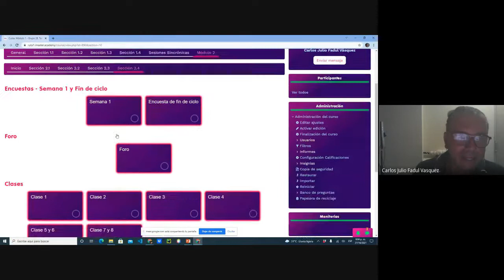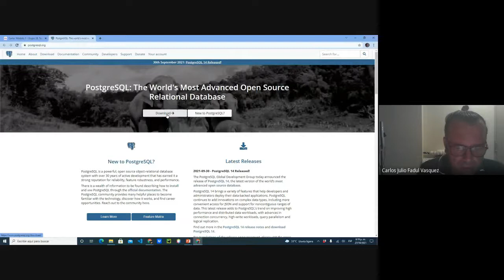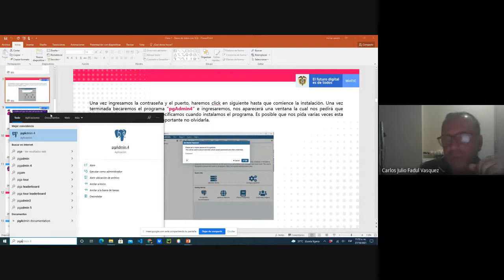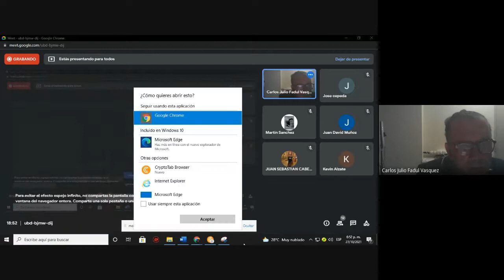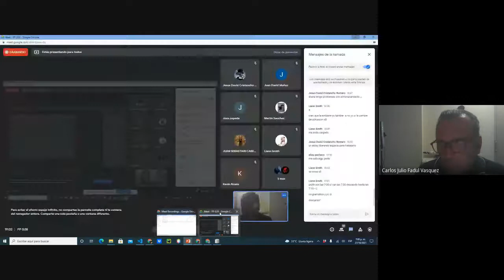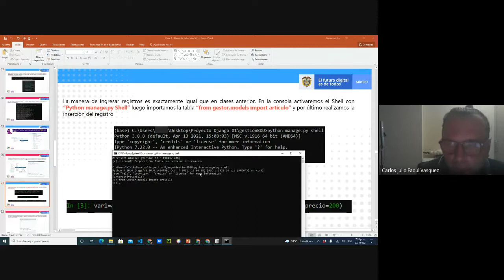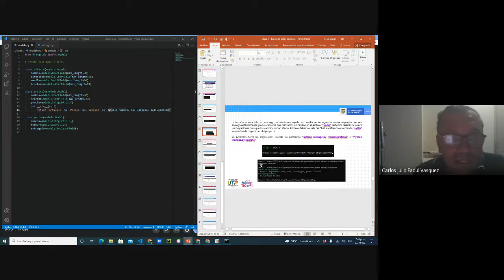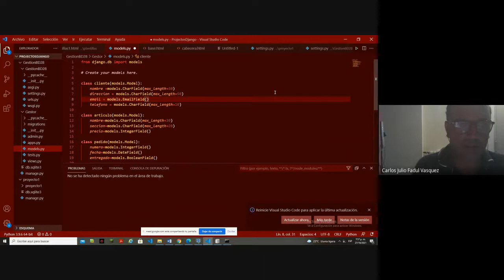FP G28 2021 10 27 at 15 52 GMT 7